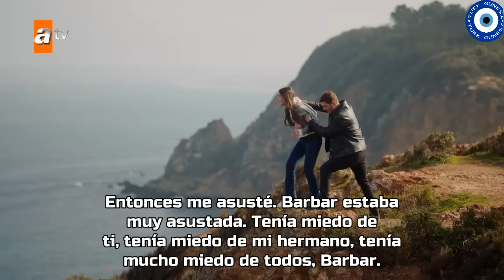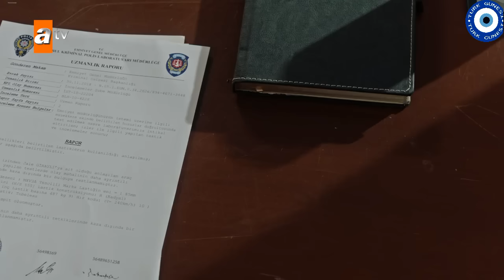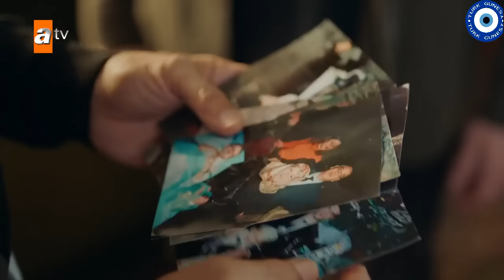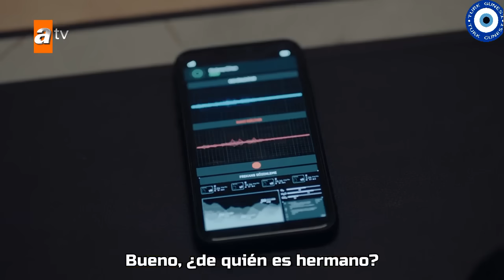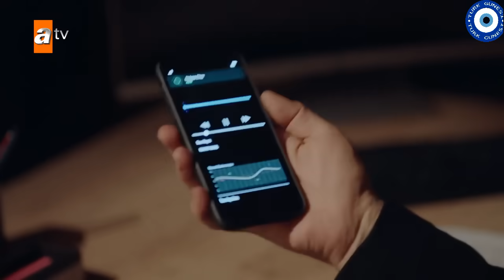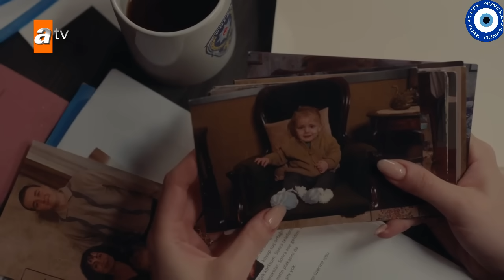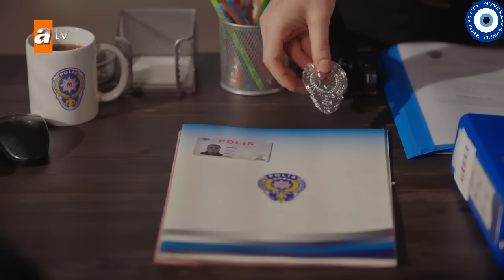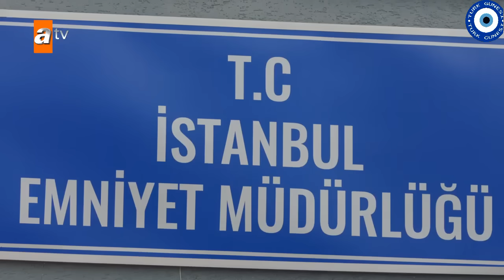Ateş Kuşları Capitulo 46 Subtitulado al español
⛔CAPITULO  46  DISPONIBLE⛔️

(Pájaros de Fuego)

Con IlaydaAlişan y BurakTozkoparan, HandeSoral y GörkemSevindik.

 👉La mayoría de los niños de la calle no llegan a los veinte años. No se puede decir que aquellos que lo vieron vivieron. Drogas, violencia, acoso sexual, hambre... El destino de los niños de la calle es la cárcel o la tumba. Cinco de estos niños logran resistir este destino. Llamándose a sí mismos "Desarraigados"